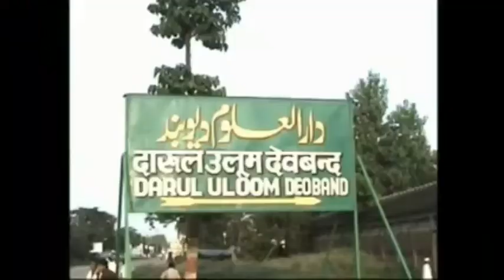कोरोना संक्रमणः शाहिन बाग के प्रदर्शनकारियो के बारे मे सरकार करे विचार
देवबंदी उलेमा द्वारा कोरोनावायरस को वबा बताते हुए कहा कि यह एक वबा है जो पूरी दुनिया में फैल रही है इसका असर अब हिंदुस्तान में भी देखा जा सकता है जिसको हमें बहुत गंभीरता से लेना चाहिए और साथ ही शाइन बाद में बहुत सारे लोग इकट्ठा है और धरना प्रदर्शन कर रहे हैं सीएएए के खिलाफ एनसीआर के खिलाफ ऐसे में सरकार की जिम्मेदारी बनती है कि उन लोगों को एक आश्वासन देकर उन लोगों को भरोसे में लेकर यह कहा जाए कि अभी हम इसे लागू नहीं करेंगे जिसके चलते वह लोग फिलहाल इस धरने प्रदर्शन को बंद करें ताकि जो प्रोटोकॉल भारत सरकार द्वारा आया है कोरोना वायरस को लेकर कि अधिक भीड़भाड़ वाले इलाकों में नहीं जाना चाहिए और भीड़भाड़ वाले इलाके को छोड़कर अपने अपने घरों में जा सके और अगर सरकार आश्वासन दे देती है तो उनको यह धरना प्रदर्शन खत्म कर देना चाहिए